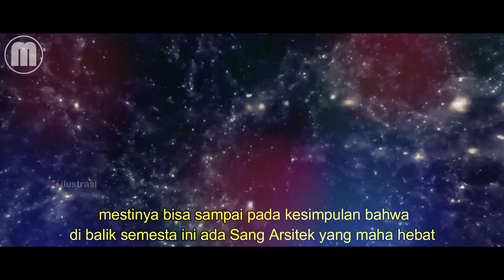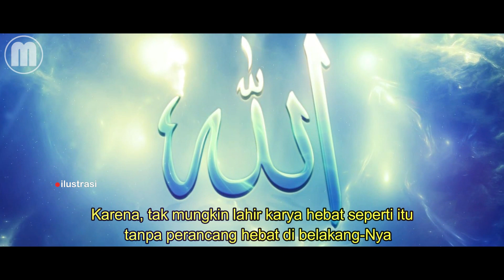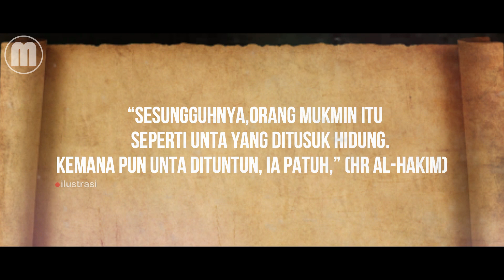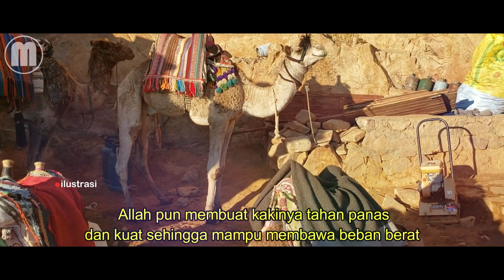MASHA ALLAH..! Inilah Hikmah "Rahasia" Di Ciptakannya Unta?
Jazakallah Khairan Katsir, Semoga bermanfaat.